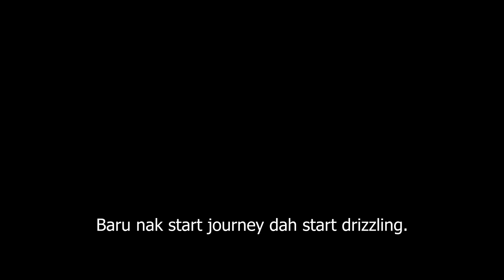PJ Bentong Raub Sg Koyan Kuala Lipis Benta PJ 10 hours